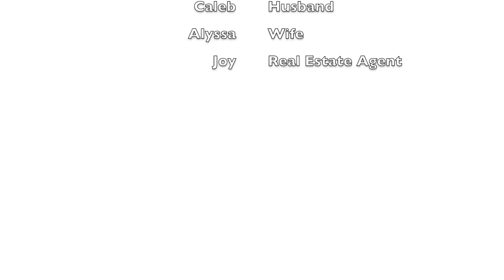Que son esos casa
Que son esos casa. We know a little more spanish this time but still not the best. Taking a tour of a house.